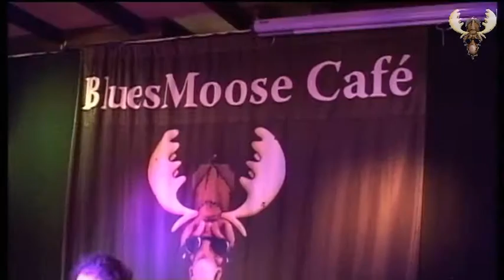Archie Lee Hooker - Blues 'n trouble - live for Bluesmoose radio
Archie Lee Hooker & the Coast to Coast Blues band - Blues 'n Trouble -  Live for bluesmoose Radio
live recorded at "Bluesmoose café" Radio 8 february 2017 - Groesbeek Netherlands.cafe bar de Comm - Groesbeek

Archie Lee Hooker - Vocals
Fred Barretto - Guitar
Nicolas Fageot - Bass
Matt Santos - Keyboard/bluesharp
Yves Deville Ditsch - Drums

camera - Eric Jacobs, Andrew Helder, Danny Toonen,
mix  Rob van Elst, Gerrie Janssen, Roland Coenen
sound Wim Slebus - Piet Buitendijk

Meenusje from everything - Tejo Teunissen